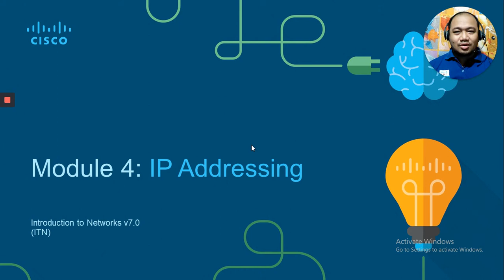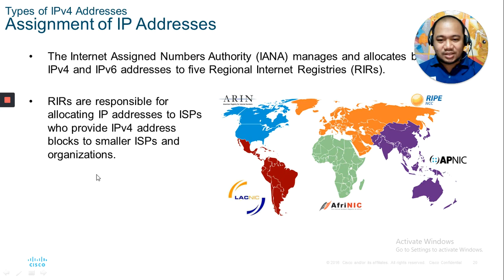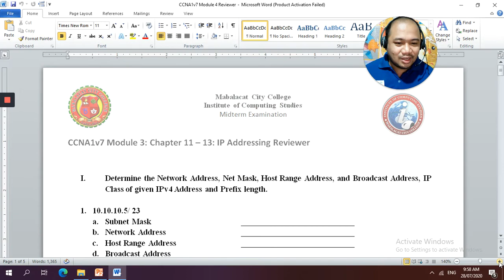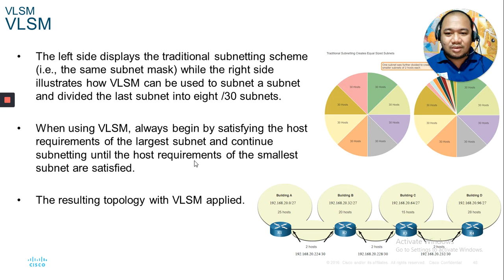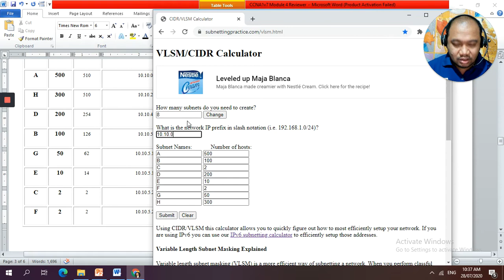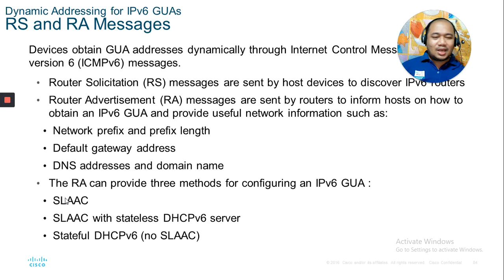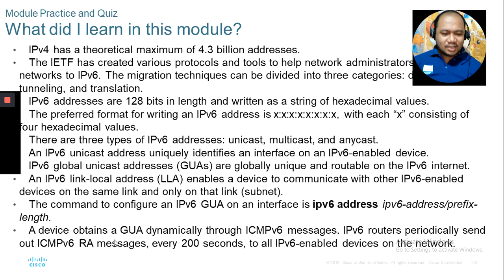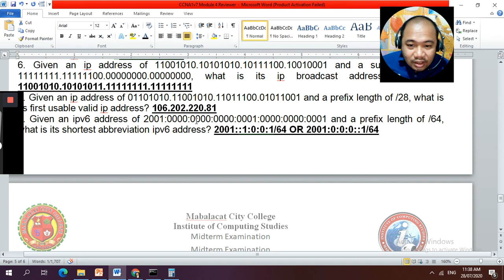NET1 CCNAv7 Module 4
Introduction to Network
Module 4:  IP Addressing

I stand corrected, under the time of 54:55,  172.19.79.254 is the Last Usable IP Address